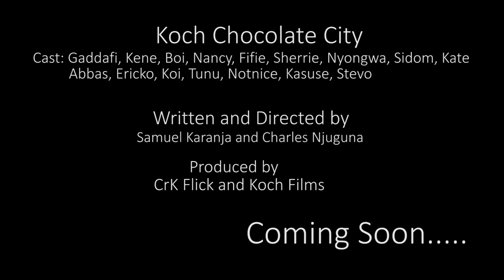Koch Chocolate City Trailer 2018 (Kenya Movie)